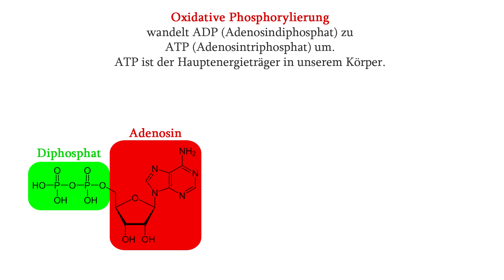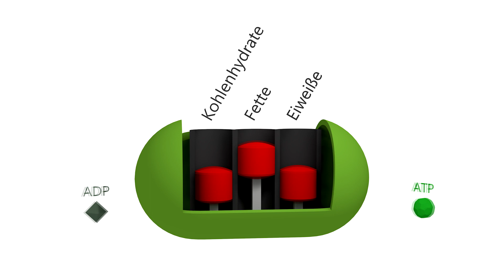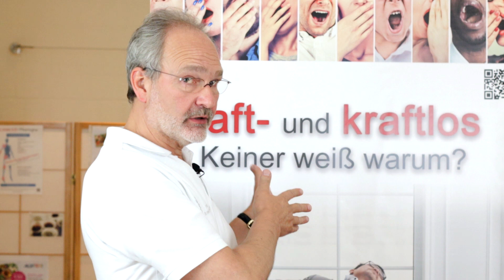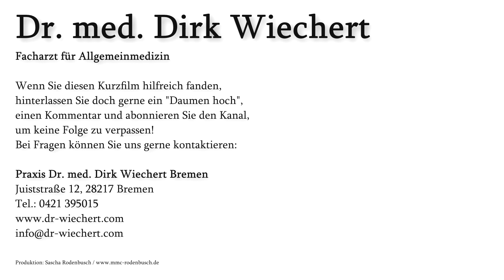Burnout und Mitochondrien, Teil 2 | Dr. med. Dirk Wiechert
In diesem Teil beschäftigen wir uns etwas näher mit der Funktionsweise von Mitochondrien, um ein Grundverständnis für mögliche Pathomechanismen aufzubauen. Im nächsten Teil wenden wir dieses Wissen an, um Ihnen erste diagnostische Verfahren vorzustellen.